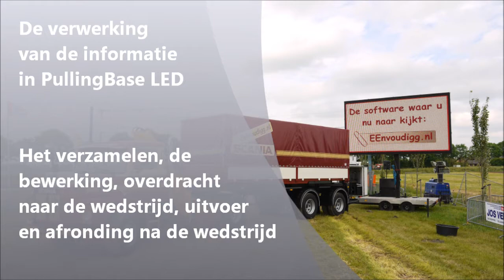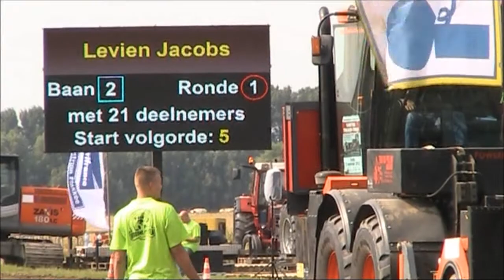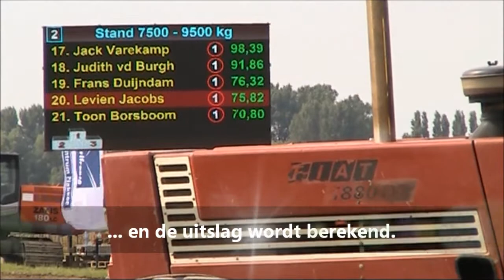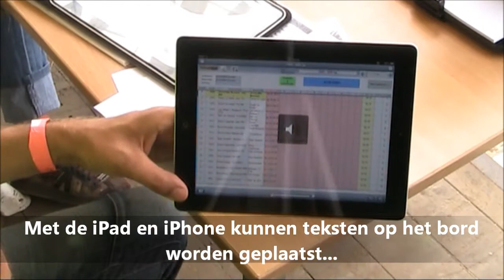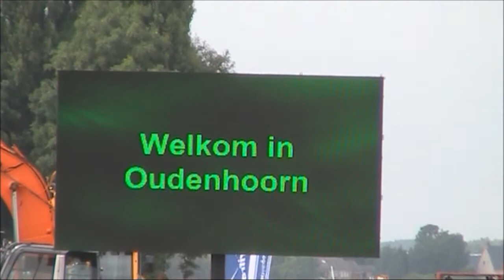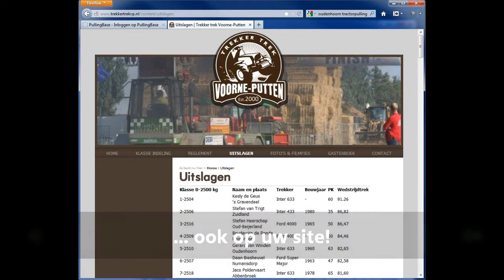PullingBase LED, verwerking van gegevens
De voorbereiding via Internet, de verwerking op de wedstrijd en de nabewerking na afloop. Alles over PullingBase LED.